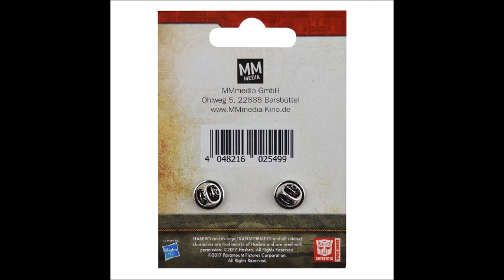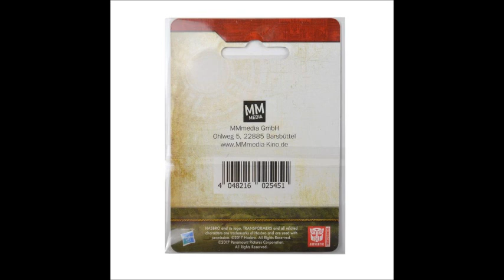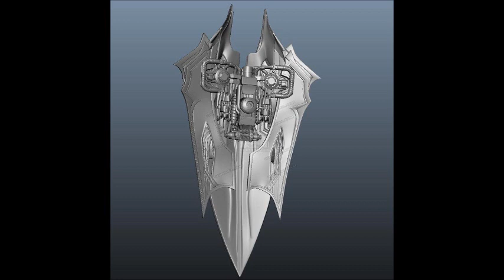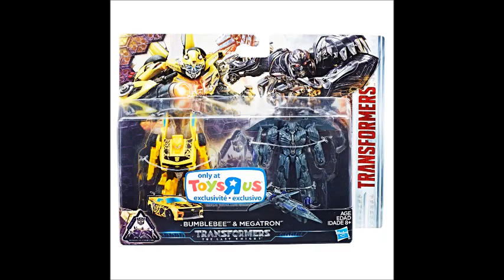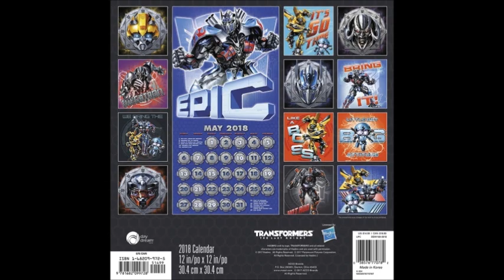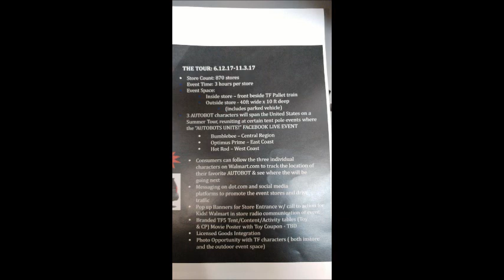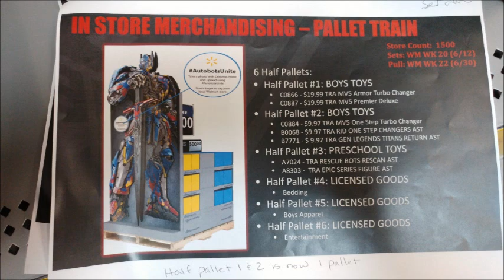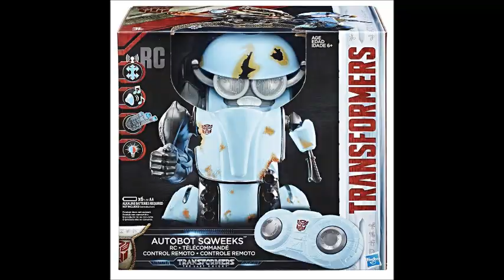transformers 5 - the last knight update 189